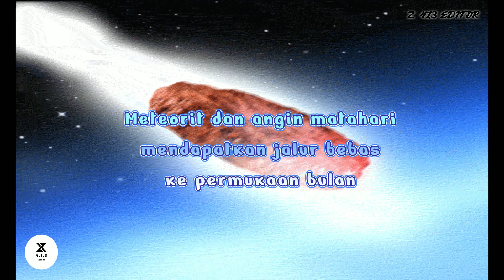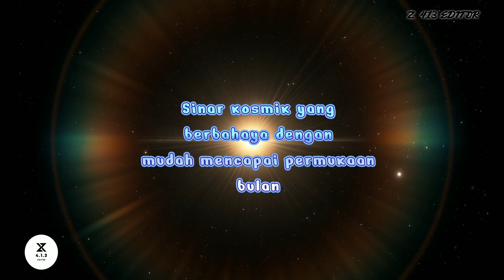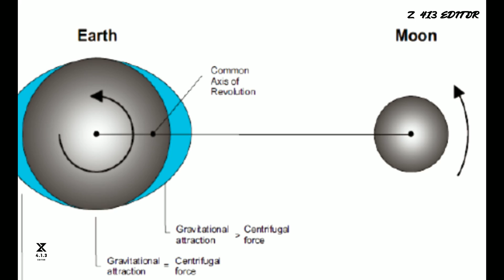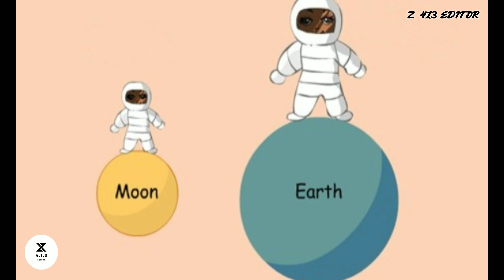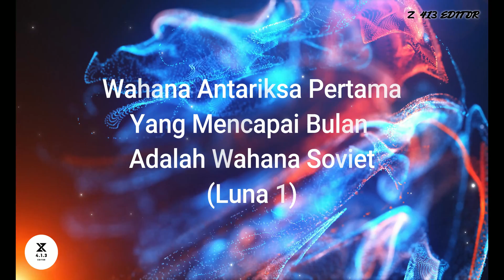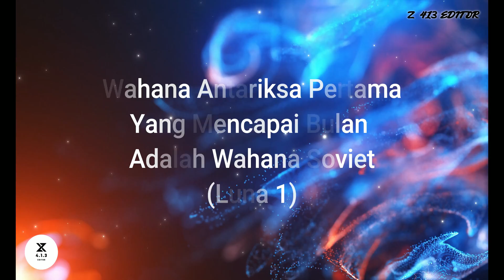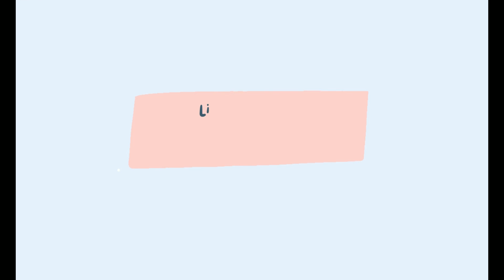15 Fakta Luar Biasa tentang Bulan yang Akan Mengubah Pandangan Anda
Temukan 15 fakta menarik yang akan mengubah pandangan Anda tentang satelit alami kita ini! Dalam video ini, kita mengungkap rahasia dan misteri Bulan, serta fakta-fakta unik yang jarang diketahui.